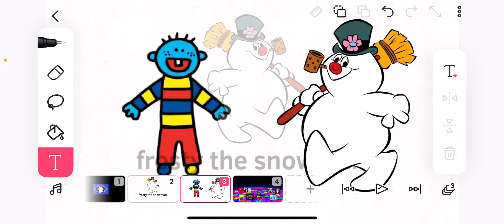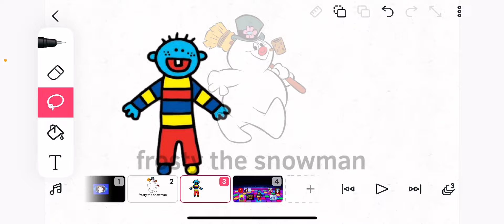Todd kills s1 #9: frosty the snowman (s1 finale)